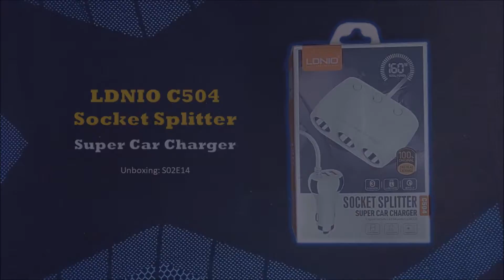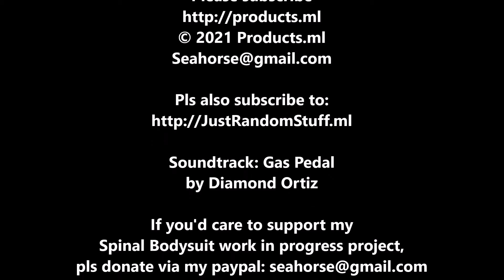Unboxing: S02E14 | LDNIO C504 Socket Splitter Super Car Charger | Video 1 of 2 | © 2021 PRODUCTS.ML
This is the fourth/final of 4 tech items in this Remax Charging Gear Haul (not sponsored).  Oddly, they chose to send the parcel in a box from LDNIO, which I think is a competitor?  Well, I guess it's good they don't mind the fact that they are promoting a rival company.

Interestingly, Remax was distributing this LDNIO C504 Socket Splitter Super Car Charger which is great that a company will distribute a competitor's product to a customer if it's good & can help clients needing it like me.

Special thanks to my friends in Australia
for donating to my computer fund.

If you'd care to support my
Spinal Bodysuit work in progress project,